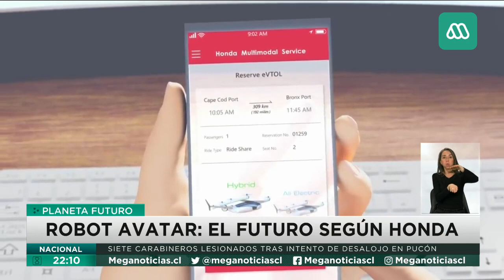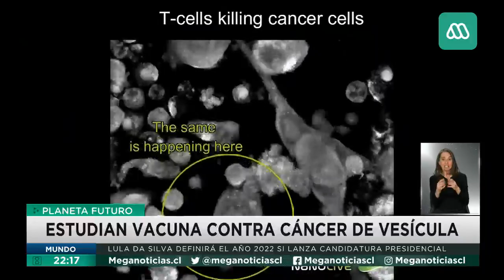Planeta Futuro - Asteroide contiene millones de dólares en metales